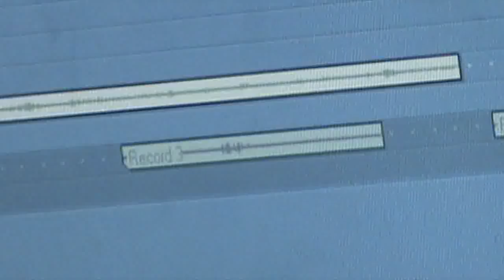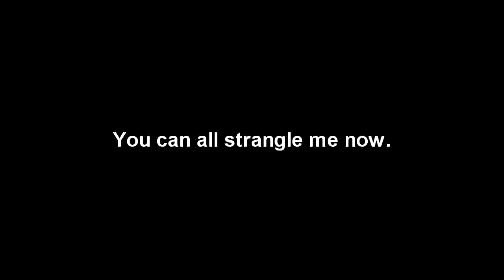C N' P Video Inside: The Week From Hell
A brief explination of whats going on, Followed by BONUS FOOTAGE at the end!